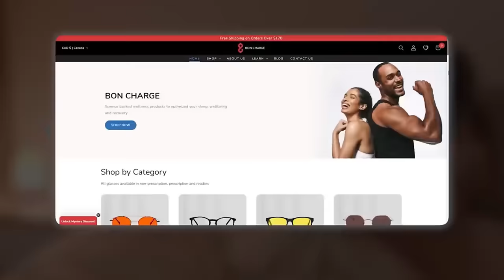Longevity Scientist Breaks Down What Causes Aging of Cells - Matt Kaeberlein PhD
Timestamps:
01:00 Senescent Cells and Aging
09:18 Bon Charge Sponsorship
10:00 Immune System Aging
15:08 What Triggers Cell Senescence
18:50 How to Measure Cell Senescence
22:58 Senolytic Supplements and Drugs
35:50 mTOR, Rapamycin and Senescence
38:25 Aging and Autoimmunity
46:00 Recent Study on IL-11 and Life Extension
55:00 Mice Living Pathogen Free in Labs